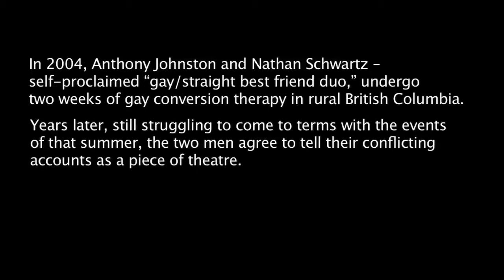A Quiet Sip of Coffee (Trailer)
A QUIET SIP OF COFFEE (or, This Is Not The Play We've Written)
written and performed by Anthony Johnston & Nathan Schwartz
created with Anita Rochon
directed by Annie Tippe

In the summer of 2004, Anthony Johnston and Nathan Schwartz – self-proclaimed “gay/straight best friends duo” – wrote a prank letter to a fundamentalist “ex-gay” organization asking for funds to produce Never Cry Wolfman: a Play with Mask and Song in which The Monster Within is Summarily Defeated. To their surprise, the letter was answered, and they were invited to workshop their new play at the group’s retreat in rural British Columbia - under the condition that they also spend two weeks participating in gay conversion therapy.

Years later, still struggling to come to terms with the disturbing events of that summer, and finding it impossible to agree on what exactly transpired, the friends reunite to perform their conflicting accounts as a piece of theatre. The result is A Quiet Sip of Coffee  –  part docu-theatre, part atonement ritual, part melodrama, exorcism, and half-mask musical.

AQSOC has been seen at:
SummerWorks (Toronto)
Wild Side (Montreal)
Undercurrents (Ottawa)
Dixon Place (NYC)

PRAISE for AnimalParts & AQSOC
“Sharply sensitive and risky” The Times of London
“Spastically soulful” Time Out NY
“Rambunctious and very brave” Ottawa Citizen
"NNNN  ...brilliantly focused and detailed" NOW Magazine
“Johnston and Schwartz are astounding” Charlebois Post, Montreal
"'BEST OF FEST'  I loved this show." My Entertainment World
"hilarious, disturbing, bizarre, and touching" Mooney on Theatre
"fast paced and intriguing... more intimate than (an) on-screen close up... an experience that is uniquely, wonderfully live" nytheatre.com